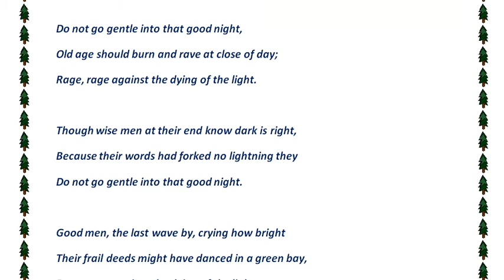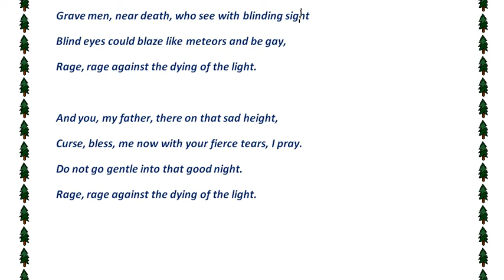Do Not Go Gentle Into That Good Night Poem by Dylan Thomas